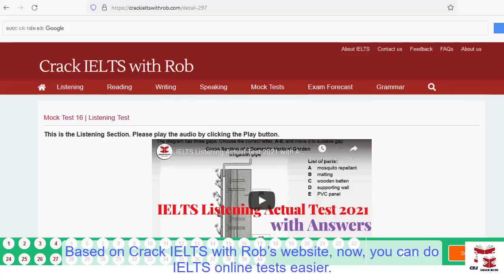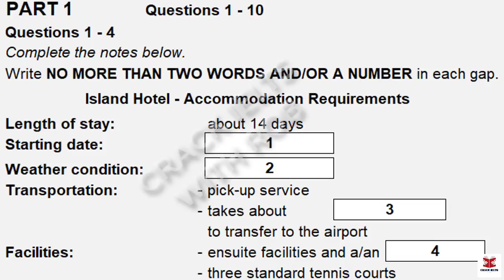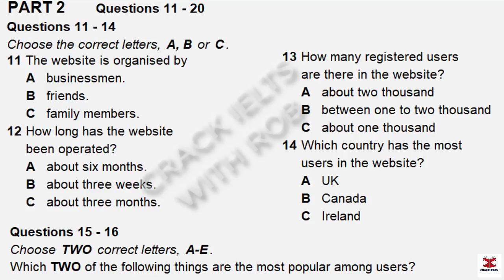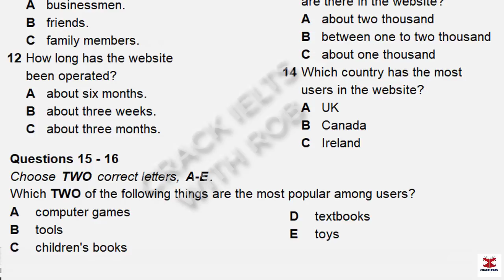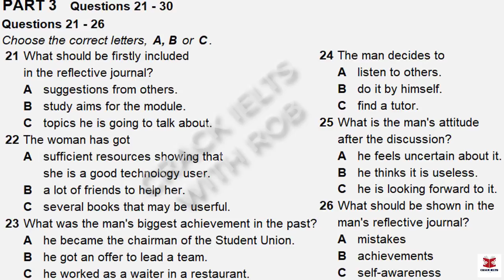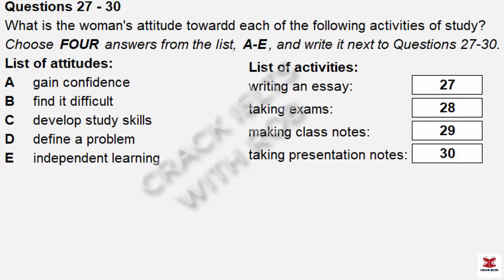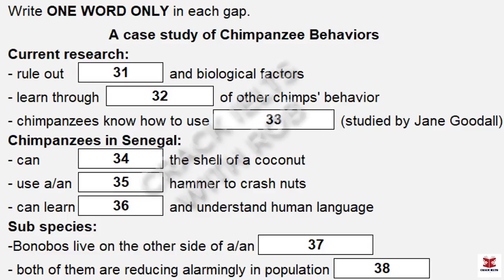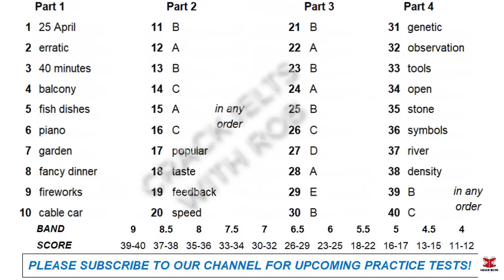IELTS Listening Actual Test 2022 with Answers | 03.11.2022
👉This Listening Test contains four Parts:
Part 1: A telephone conversation between a man and a woman about hotel information
Part 2: A talk given by a presenter providing information about online exchange business
Part 3: A conversation between two students and their professor about their assignments
Part 4: A lecture given by a lecturer, providing information about a case study of Chimpanzee behavior